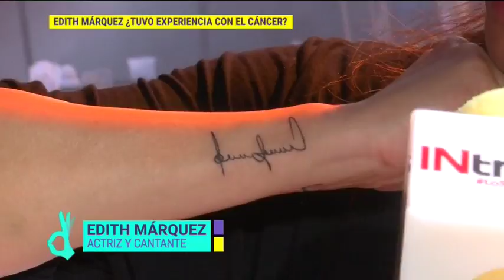Edith Márquez y la experiencia del cáncer en su familia | De Primera Mano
La cantante reveló el significado de sus tatuajes pues el cáncer invadió a su familia y eso la llenó de dificultades pero también de mucha fortaleza. Sus padres y su hermana son sobrevivientes.